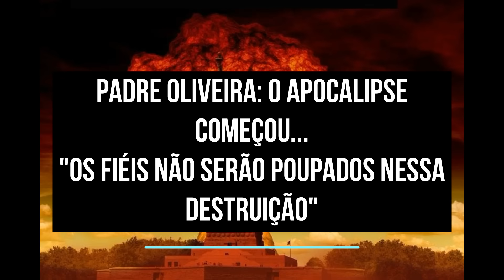PADRE OLIVEIRA O APOCALIPSE COMEÇOU OS FIÉIS NÃO SERÃO POUPADOS NESSA DESTRUIÇÃO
Parte da profecia do anjo - 27 estrofes

O mal cresce e caminha na escuridão.
Poucos são os que o conhecem,
Poucos são os que o encontrarão.
A sombra que caminha entre vós
Se chama cisma, divisão!

Aquele que defende o ímpio e bate no justo
Não vê nem escuta.
O soberbo que se diz santo,
Na cegueira de seu orgulho,
É o primeiro que cairá na luta.

O ancião, que entende a Palavra, avisa.
O jovem sábio denuncia.
Ambos caem pela força
Do golpe daquele que instiga.

O que se diz livre se une
Ao que se diz sob o jugo das regras,
Pois ambos são atormentados
Pelo mesmo mal que surge das trevas.

O rebanho será dispersado.
O pastor ficará isolado.
Nem mesmo os mais fiéis serão,
Nesta destruição, poupados.

O coração do bom ficará confuso.
O coração do ímpio se regozijará.
A loucura do ouro tomará o seu espaço,
E o filho do erro livremente caminhará.

A tristeza e a fúria virão
Como nunca se ouviu dizer.
Desejarão a morte, desejarão não ver
Aquilo que esperavam acontecer.

O cajado está no chão.
A casa do rei vazia está.
Pois o Senhor da Verdade que ali morava
Não tem mais onde acampar.

Como o quarto vazio da sala de trás,
Assim está o coração do pai.
Por isso, segue o conselho de perversos
E já não sabe mais aonde vai.

Tudo isso será causa
Da ira daquele que julga
E os portões do Hades se abrirão,
Colocando almas santas em fuga.

Mas eu chamei pelo nome
Os filhos deste tempo.
Serão como farol na noite escura
E, para as almas, um alento.

Deverão se aliar com as milícias do Alto
E forjar suas almas sem medir o cansaço,
Pois serão estes as pedras daquele que lavra a montanha,
A força para a derrota daquele que engana.